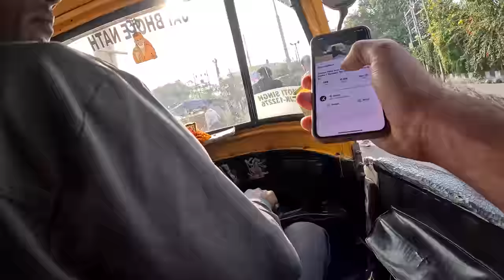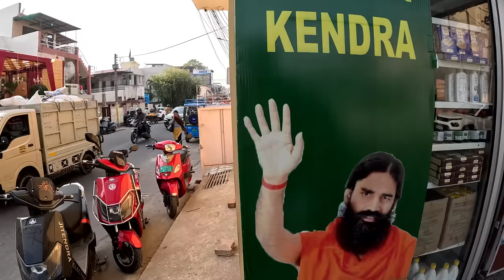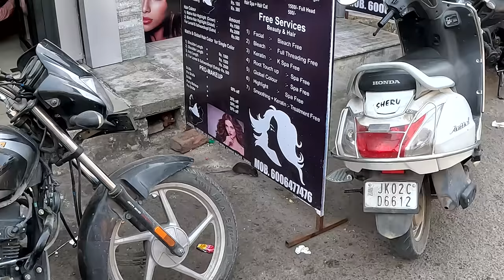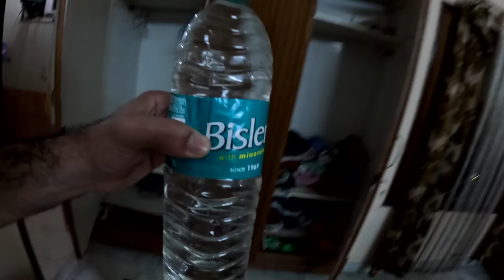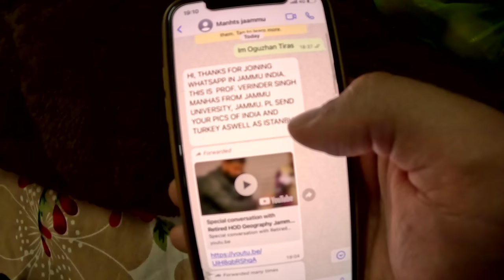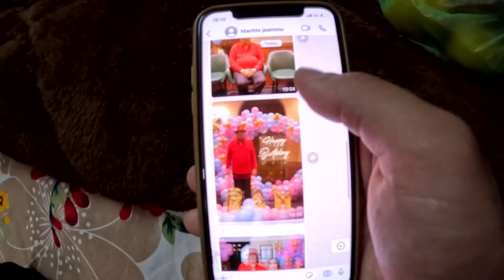Hindistan'da Yemek Aldım (Yumruk Yumruğa Kavga Çıktı!) 🇮🇳 ~544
Hindistan'da Yemek Aldım Yumruk Yumruğa Kavga Çıktı! Jammu bölgesine geldikten sonra sokak yemeklerini denemek için yürümeye başladım. Hamburger ekmekli kulcha ve fareli hamburger denedikten sonra kalacağım yere gittim. Gece kondu mahallesinde bulunan çocukları görünce onlara yiyecek almak istedim. Sonra olanlar oldu.

00:00 Giriş
00:40 Tuktuk yolculuğu
06:36 Jammu sokakları
13:05 Channey Kulcha'yı deniyorum
23:25 Fareli Hamburgerci
29:50 Kalacağım yere gidiyorum
31:30 Çingen çocuklarla tanışıyorum
35:50 Kaldığım oda (8 dolar)
39:00 Çocuklara sürpriz (kavga çıktı)
42:33 Çıkış